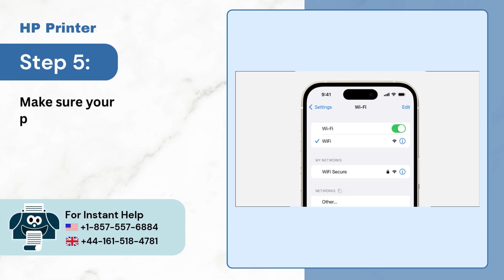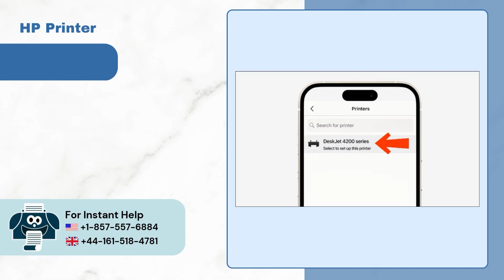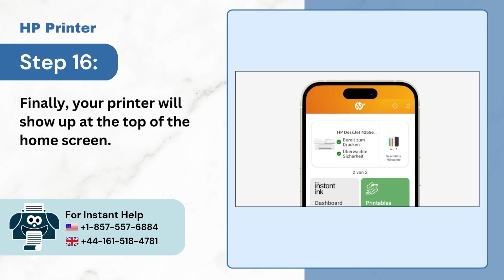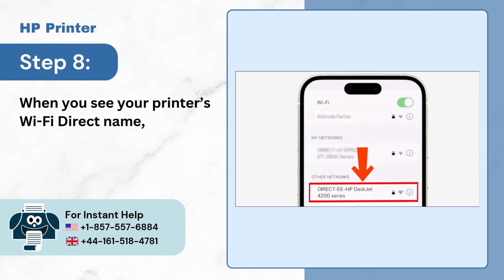How to Connect the HP DeskJet 4255e to WiFi? | Printer Tales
Do you want to use your HP DeskJet 4255e from various devices? Then you must connect it to a Wi-Fi setup. Once on Wi‑Fi, you can access the printer from your phone, laptop, or tablet. More and more users can easily print from various devices- that’s perfect for shared workspaces.

It is also more economical than maintaining multiple wired printers when you are using a single Wi-Fi printer.

Here is a full video tutorial on how to connect the HP DeskJet 4255e to Wi-Fi.

Method 1: Connect via HP Smart App (0:00:14 - 0:02:30)
Method 2: Connect via Wi-Fi Direct Setup (0:02:31 - 0:03:54)

Watch the video to the end to learn how to connect the HP DeskJet 4255e to Wi-Fi.

If you face any problem when connecting the HP DeskJet 4255e to Wi-Fi?

Don’t know how to download and install the HP Smart app on your Android phone? No need to worry; click on this link to learn the steps

If you need assistance using the Live Chat feature, visit our and click the Live Chat option.

We truly value your time in watching this video. Thank you for choosing HP.